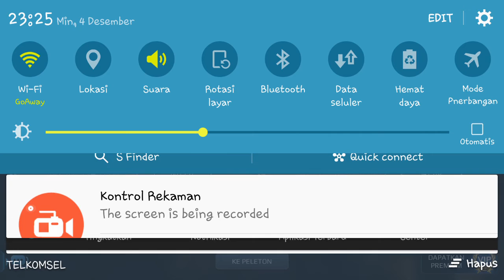CIE vs ACT7 (3rd Match) || Android International Tournament (stage group)